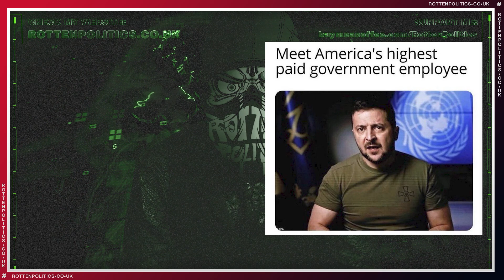There can only be one.....current thing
There can only be one
current thing
Zelensky gets desperate

Please consider helping my channel